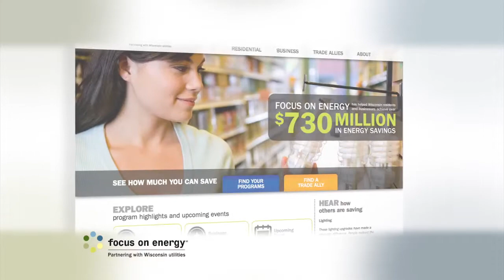PowerhouseTV Commercial - Focus on Energy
It's pretty simple... using less energy equals lower utility bills! Check out this 30 second spot on Alliant Energy's Powerhouse TV-- and hear what Pete and Megan have to say about Focus on Energy.